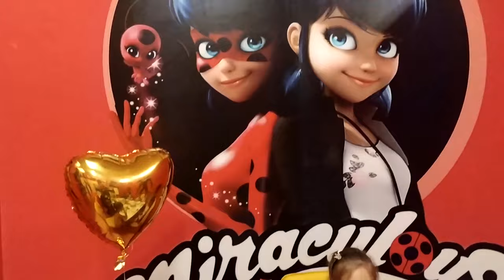День рождения Анны Кри | художественные гимнастки| 2019 | movie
Благодарим за просмотр видео!